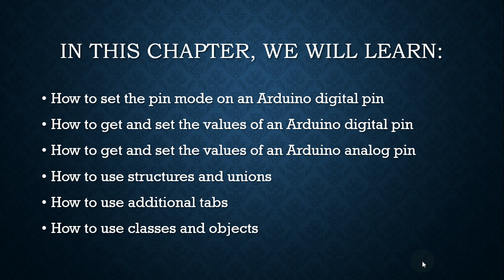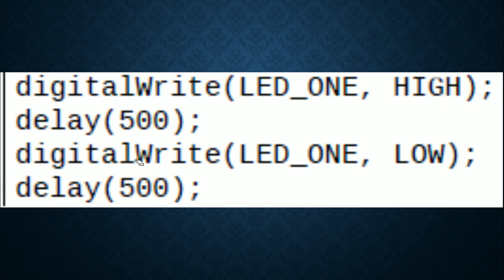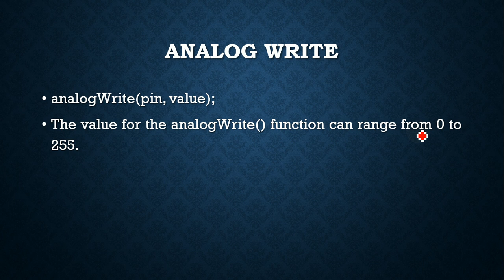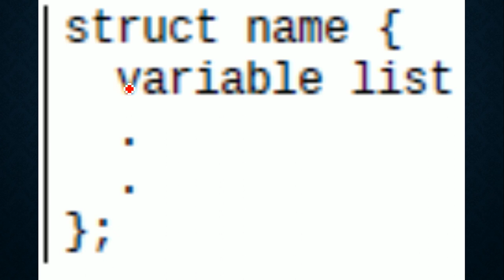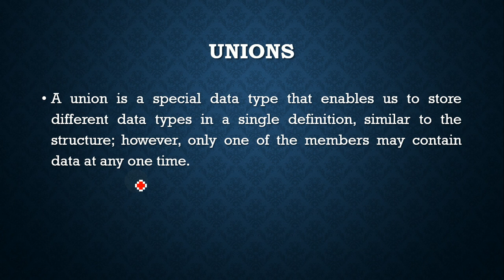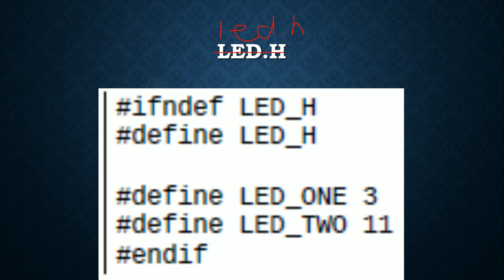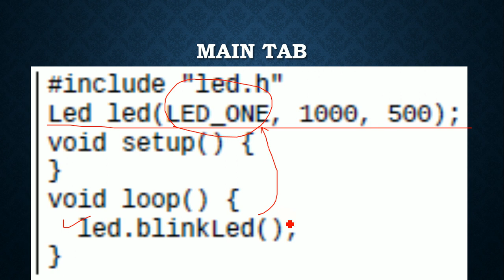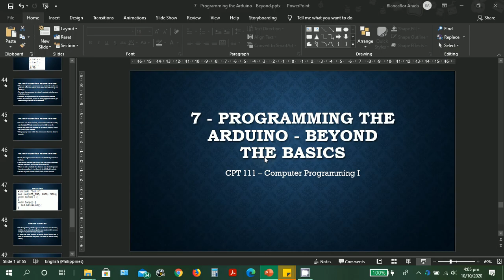[MASTERING ARDUINO] 7 - Programming the Arduino: Beyond the Basics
Last of the Mastering Arduino Lecture Series